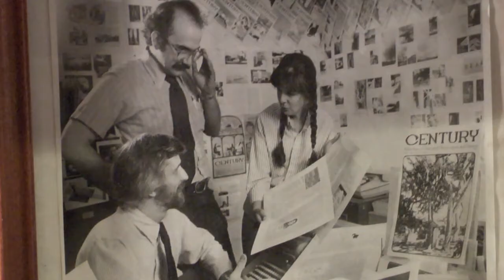Insight New Mexico - Howie Morales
V.B. Price talks with Democratic State Sen. and gubernatorial candidate Howie Morales about claims made by the Martinez administration, education reform, behavioral health audit, transparency and more.